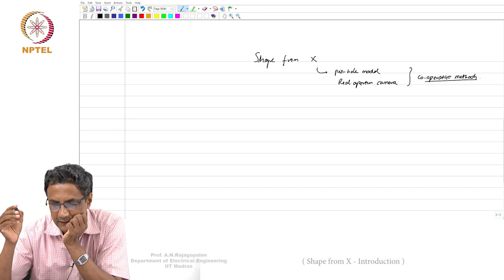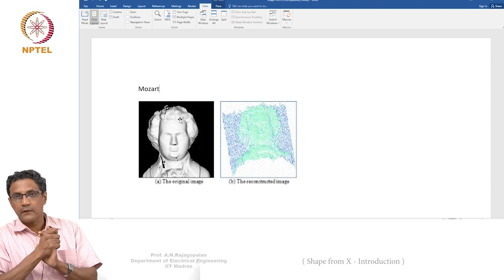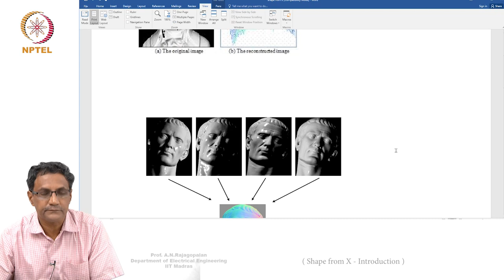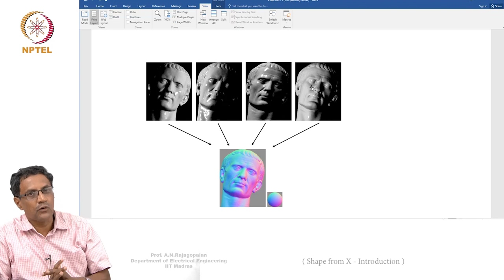Lec 26 - Shape from X - Introduction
Image Signal Processing - Professor, A.N.Rajagopalan
Department of Electrical Engineering,
IIT Madras